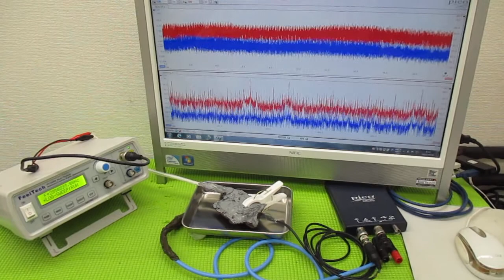超音波と表面弾性波（オリジナル超音波システムの開発技術） ultrasonic-labo